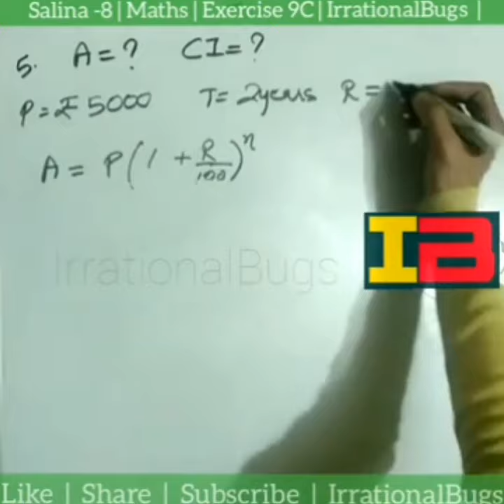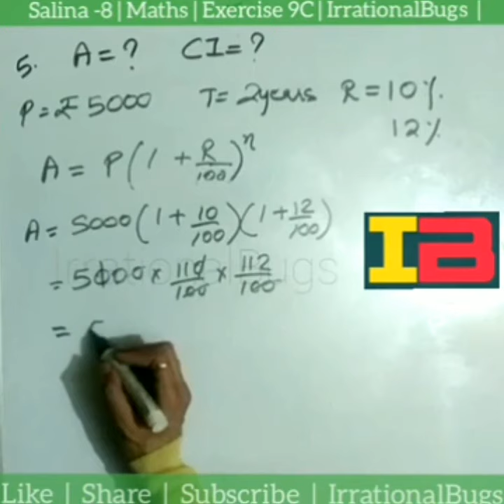Q5 | EXERCISE 9C